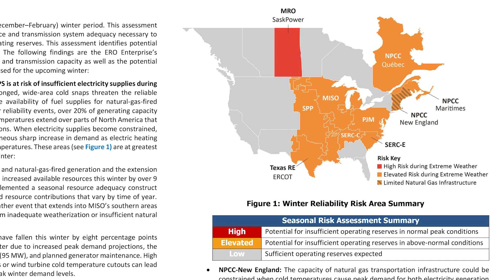A message from our CEO: Be Prepared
Pioneer is well-prepared for winter weather, including frigid temperatures, snow and ice. And, Pioneer crews are available 24/7 to address outages if they occur. However, winter storms and temperatures can also lead to increased energy use, which could cause potential reliability issues through the PJM region. Learn more by watching the message below.

Pioneer encourages its members to be prepared for any situation.